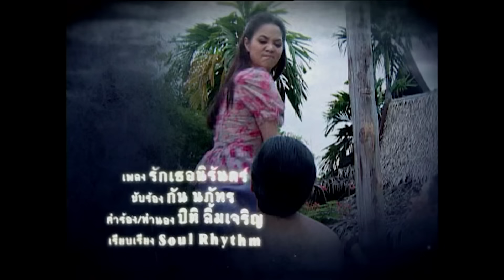บ่วงวันวาร | EP.03 (Full Ep) | 18 ต.ค. 67 | one31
บ่วงวันวาร ทุกวันจันทร์-ศุกร์ ทาง YouTube one31 เท่านั้น

สมัย ร.5 ฉัตร (ภาคิน คำวิลัยศักดิ์) และฉาย (อัครัฐ นิมิตชัย) 2 พี่น้อง สำเร็จการศึกษาจากรัสเซีย พระยาโกสินทร์ (สรพงษ์ ชาตรี) จึงคิดจะจัดงานเลี้ยงต้อนรับการกลับมาของบุตรชายทั้งสองอย่างเอิกเกริก แต่ฉายพาแอนนา เมียแหม่มกลับมาด้วย พระยาโกสินทร์จึงฝากความหวังเรื่องลูกสะใภ้สมหน้าสมตาไว้ที่ฉัตรคนเดียว

นายชด (เกรียงไกร อุณหะนันทน์) เป็นหนี้พระยาสมาน (ศตวรรษ ดุลยวิจิตร) จึงเอาบัว (วรัทยา นิลคูหา) ลูกสาวคนเดียวมาเป็นทาสขัดดอก พระยาสมานคิดจะเอาบัวเป็นเมียคนล่าสุดให้ได้ จึงฝากให้อยู่ในความดูแลของน้อย (พิชญา เชาวลิต) ทาสในเรือนเบี้ย ทำให้ด้วง (เก็จมณี วรรธนะสิน) เมียทาสที่อยากขึ้นเป็นคุณหญิงคนใหม่ชังน้ำหน้าบัวขึ้นมาทันที จึงเอาเรื่องบัวไปเล่าให้พิศ (พิมพ์มาดา บริรักษ์ศุภกร) ลูกสาวคนเดียวของพระยาสมานฟัง แต่พิศกำลังวุ่นวายเรื่องเสื้อผ้าที่จะใส่ไปงานเลี้ยงฉัตรและฉาย จึงทำให้ยังไม่ได้เห็นหน้าบัว

ในงานเลี้ยง พระยาสมานแสร้งไม่สบายเพื่อขอลากลับก่อน พิศที่หลงรักฉัตรทันทีที่เห็นหน้า ก็แสร้งทำเป็นไม่สบายอ้อนฉัตรเช่นกัน ในขณะที่พระยาสมานแอบกลับบ้านเพื่อจะไปเอาบัวเป็นเมียในคืนนี้ให้ได้ แต่ขณะที่พระยาสมานกำลังจะข่มเหงบัว ฉัตรก็เข้ามาช่วยบัวเอาไว้ได้ทัน เพราะฉัตรพาพิศที่แกล้งไม่สบายกลับมาส่งบ้าน ฉัตรเห็นหน้าบัวก็หลงรักทันที พิศจึงเกลียดบัวตั้งแต่นาทีนั้นจับใจและสั่งย้ายบัวจากเรือนทาสไปอยู่ที่กระท่อมท้ายสวนและหาวิธีกลั่นแกล้งบัวต่าง ๆ นานา ถึงแม้ฉัตรจะรู้ว่าบัวเป็นเพียงทาสขัดดอกก็ไม่ได้รังเกียจ น้อยเป็นคนคอยส่งข่าวสารให้ระหว่างบัวกับฉัตร แต่น้อยก็ต้องระวังตัวแจเพราะกลัวจะถูกพิศลงโทษ

หลังจากวันนั้นพระยาสมานยังไม่กล้าทำอะไรบัวเพราะเกรงใจพิศ แต่สั่งเพียร (ภูริ หิรัญพฤกษ์) ลูกทาสที่เกิดจากนางพุ่ม (ปวีณา ชารีฟสกุล) เมียทาสคนหนึ่งให้คอยจับตาไว้ เพียรอยากเอาใจพ่อด้วยหวังว่าจะได้ความเมตตาจากพระยาสมาน จึงเฝ้าดูและส่งข่าวบัวให้พระยาสมานเป็นระยะ เพียรเองก็แอบชอบน้อยมานานแล้ว แต่น้อยไม่เล่นด้วยเพราะรู้ว่าไม่ใช่คนดี

วันหนึ่งนายชดไปหาปลาแล้วเกิดงมเอา ตรวนทองคำ ขึ้นมาได้ จึงเอามาไถ่ตัวบัว พระยาสมานเห็นตรวนทองคำเป็นของแปลกมหัศจรรย์ก็อยากได้ จึงสั่งให้เพียรฆ่านายชดหมกป่าแล้วเอาตรวนทองคำมาให้ แต่เมื่อพิศมาเห็นเข้าก็ชอบจึงเอ่ยปากขอจากพ่อ พระยาสมานจึงต้องตามใจลูกสาว ยกตรวนทองคำให้แก่พิศไป

นางด้วงโทษว่าพระยาสมานเปลี่ยนใจไปจากเธอเพราะบัว จึงคิดยืมมือพิศฆ่าบัวทิ้งโดยเขียนจดหมายในชื่อบัวลวงฉัตรให้มาที่กระท่อมท้ายสวน แล้วเขียนจดหมายอีกฉบับที่เหมือนกันแล้วเอาไปให้พิศ อ้างว่าได้มาขณะที่บัวฝากน้อยให้เอาไปส่งให้ฉัตร พิศอ่านจดหมายนั้นก็โกรธมาก พุ่งตรงไปที่กระท่อมท้ายสวนทันที ฉัตรไปหาบัวที่กระท่อมท้ายสวนและรู้สึกว่ามีอะไรไม่ชอบมาพากล ก็คิดจะพาบัวหนี แต่ไม่ทันพิศที่เข้ามาตบตีบัว ฉัตรจึงลากบัววิ่งหนี พิศวิ่งตามแต่สะดุดตะเกียงแล้วถูกไฟครอกจนเสียโฉม ฝ่ายฉัตรที่พาบัวหนีเกิดไปพบพวกพระยาสมานเข้าอีก จึงยื้อยุดฉุดกระชากกันจนพระยาสมานหกล้มทับหลาวแหลมจนเสียชีวิต พิศที่ตามมาตกใจแทบสิ้นสติเมื่อพบว่าพ่อตาย จึงสั่งเพียรจับฉัตรและบัวล่ามด้วยตรวนทองคำแล้วพาขึ้นเรือไป

กลางแม่น้ำ พิศที่เสียใจมากที่ทำดีกับฉัตรเท่าไหร่เขาก็ไม่เคยสนใจ ซ้ำทั้งฉัตรและบัวยังเป็นต้นเหตุที่ทำให้พ่อเธอตายและทำให้เธอเสียโฉมด้วย เมื่อรักกันมากนักก็จงตายไปด้วยกันเสีย และไม่ว่าจะเกิดอีกกี่ชาติก็จะขอจองล้างจองผลาญไม่ให้ฉัตรกับบัวสมหวังในรักได้เป็นอันขาด พูดจบพิศก็ถีบฉัตรและบัวตกน้ำไป

พ.ศ.2555 (ปัจจุบัน) ฉัตร, บัว, พิศ, พระยาสมาน, ไอ้เพียร และอีกหลากหลายชีวิตในอดีตชาติ ต่างพากันกลับมาเกิดร่วมกรรมกันอีกในชาตินี้ แต่มีเพียงคน ๆ เดียวเท่านั้นที่สามารถระลึกชาติได้ว่าเกิดอะไรขึ้นในชาติที่แล้ว และนั่นคือพิศ หนำซ้ำชาตินี้เธอยังได้ตรวนทองคำมาครอบครองอีกครั้งเสียด้วย พิศไม่ต้องการผิดหวังในรักซ้ำอีก เธอจึงเริ่มตามฆ่าบัวอีกครั้ง! ความรักระหว่างบัวและฉัตรในชาตินี้จะถูกจองจำด้วยตรวนทองคำอีกหรือไม่? หาคำตอบได้ใน ละครบ่วงวันวาร